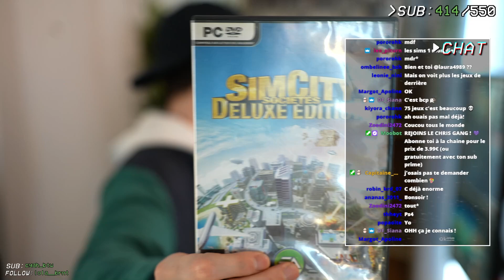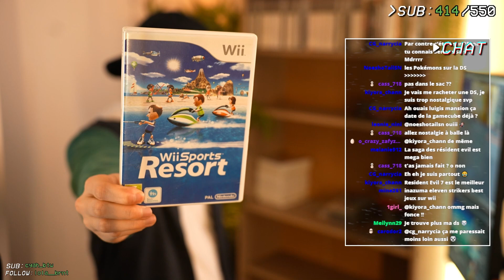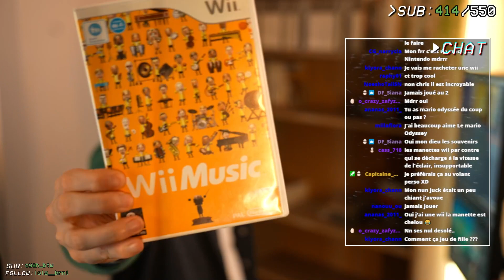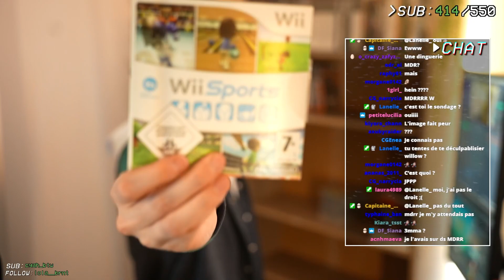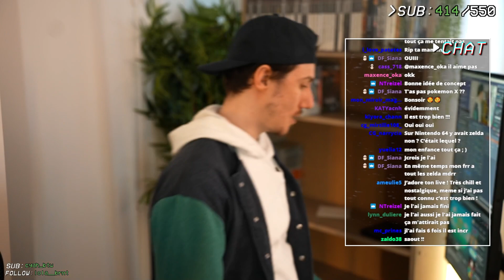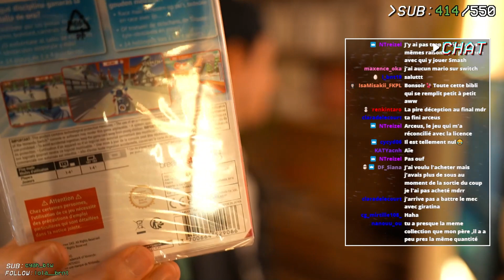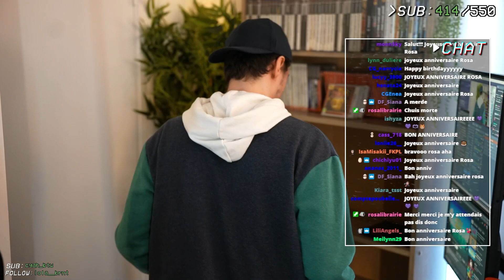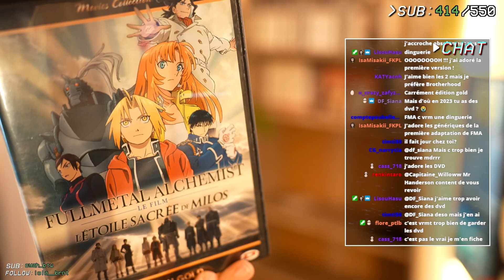JE VOUS PRESENTE MA COLLECTION DE JEUX NINTENDO ! (Gamecube, Wii, DS, SWITCH)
Aujourd'hui je vous présente, ma collection de jeux Nintendo !

A Bientôt !

CHRIS.